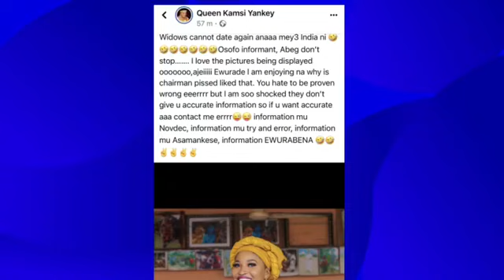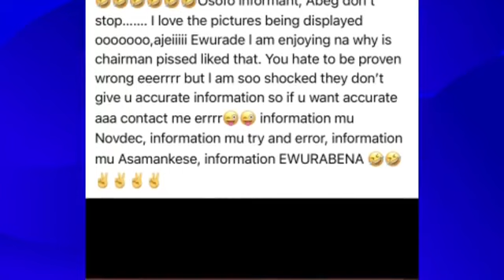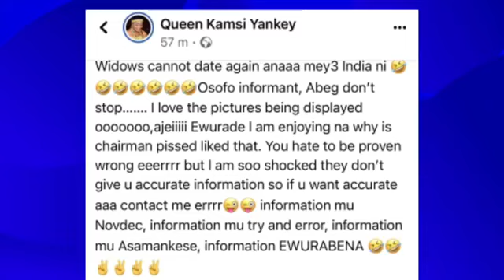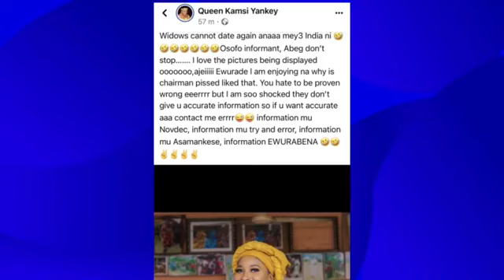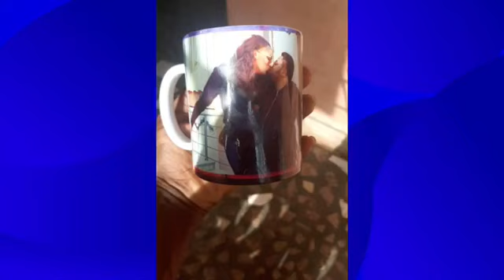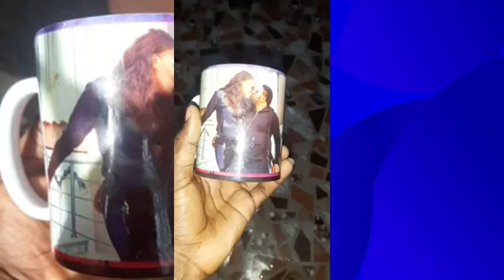Rev. Obofour & His Brother Angel Bazuka ChΌpping Same Girl In Hotel?